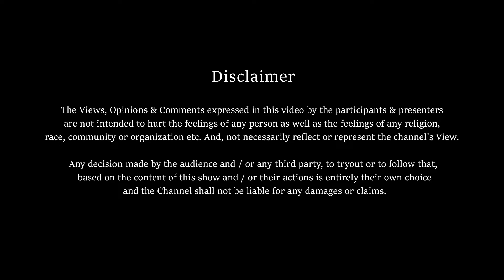மாமனிதன் படம் எப்படி இருக்கு ? Maamanithan Public Review | Vijay Sethupathi | Seenu Ramasamy